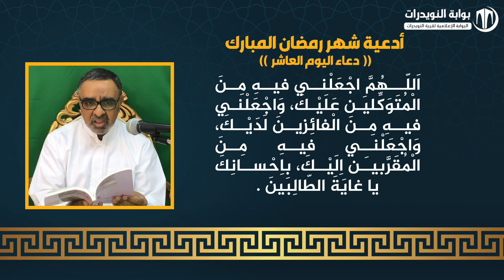أدعية ايام شهر رمضان المبارك - دعاء اليوم العاشر - بصوت القارئ عباس حبيب